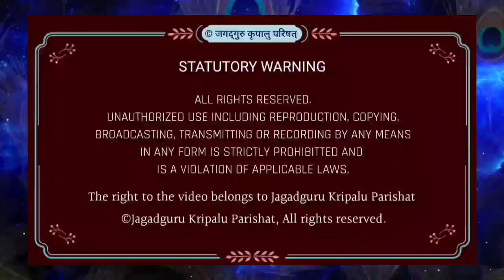कामना छोड़ने का प्रयत्न न करें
प्रामाणिक उपदेश :
विश्व के पाँचवें मूल जगद्गुरु एवं काशी विद्वत् परिषत् द्वारा जगद्गुरूत्तम की उपाधि से विभूषित श्री कृपालु जी महाराज को 'सनातनवैदिकधर्मप्रतिष्ठापन सत्सम्प्रदाय परमाचार्य' की उपाधि से भी अलंकृत किया गया है। इस दृष्टि से श्री महाराज जी के श्रीमुख से निकले दिव्य श्रीवचन ही वास्तविक सनातन वैदिक धर्म के उद्घोषक हैं। उनके उपदेश का प्रत्येक शब्द शास्त्र वेद सम्मत होने से स्वतः प्रामाणिक है। इसी हेतु काशी विद्वत् परिषत् ने महाराज श्री को 'श्रीमद्पदवाक्यप्रमाणपारावारीण' की उपाधि से भी अलंकृत किया।
 श्री महाराज जी ने हम कलियुगी जीवों के कल्याणार्थ समस्त वेद शास्त्रों का सार अपने दिव्य प्रवचनों में अत्यंत सरल एवं रोचक शैली में प्रस्तुत किया है।
यह वीडियो दिनांक 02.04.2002 को श्री महाराज जी द्वारा दिये गये एक विशेष प्रवचन का अंश है।